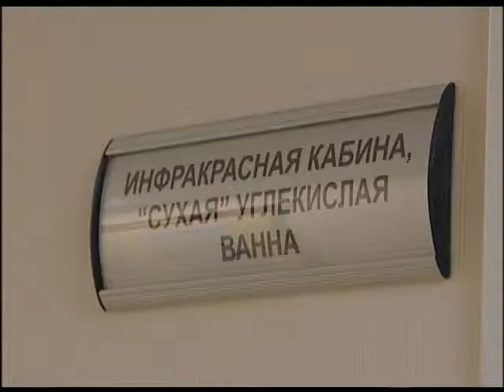В Сургуте открыли новое отделение.mp4